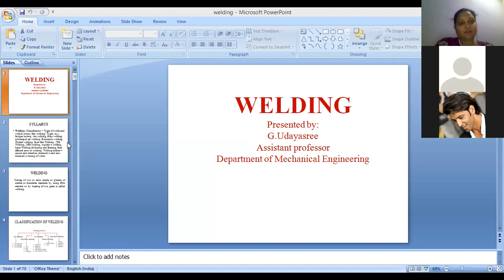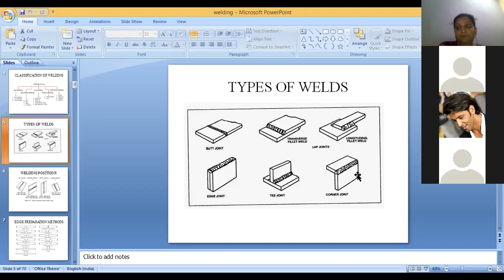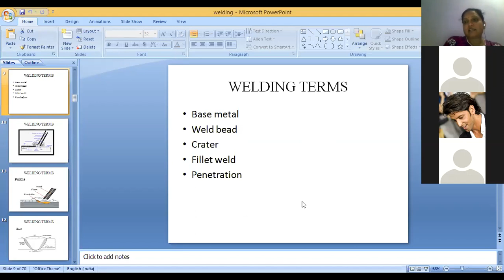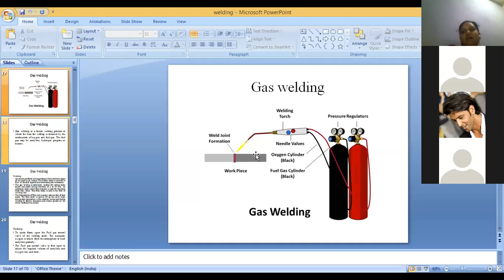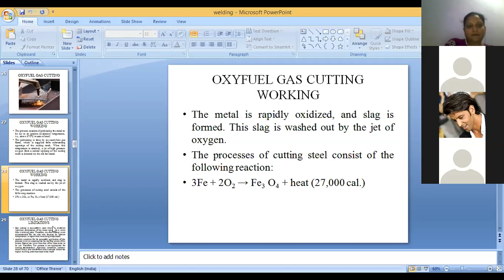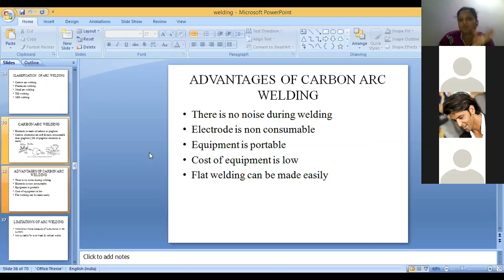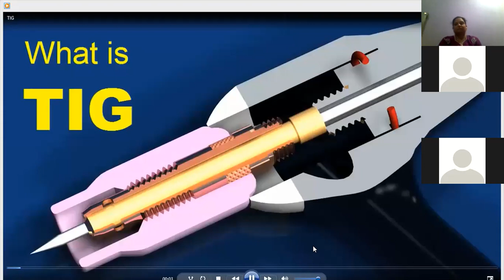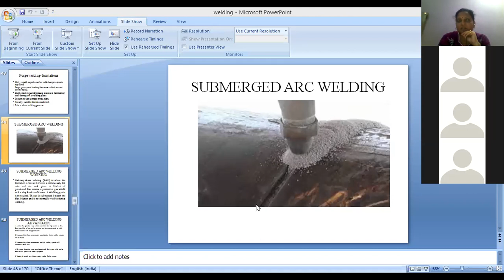ZOOM CLASS ON WELDING- PART1